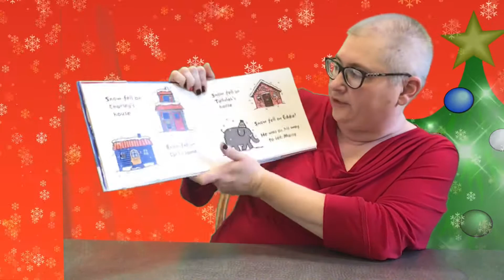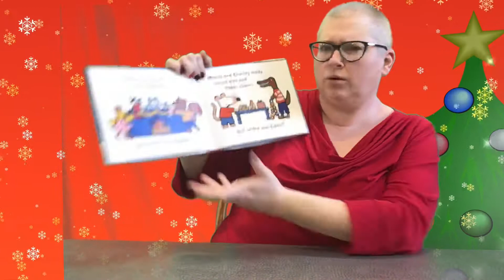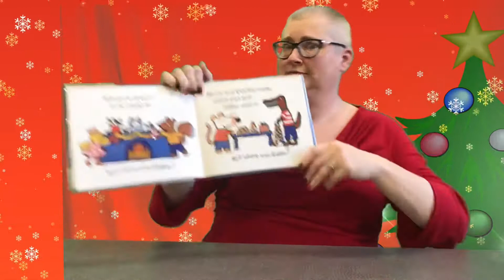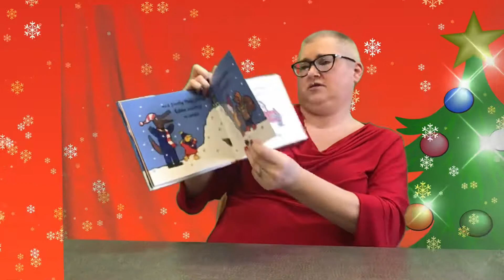Maisy’s Snowy Christmas Eve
Holiday Bedtime Stories